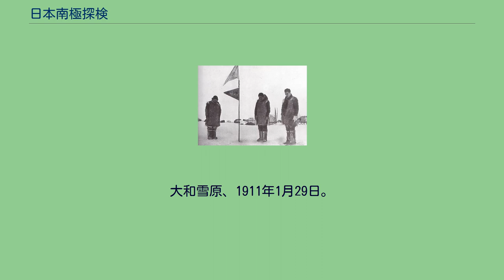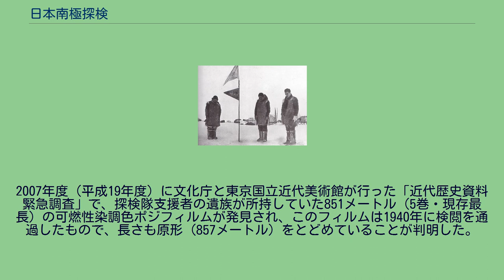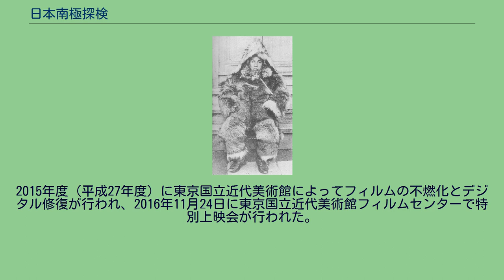日本南極探検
大和雪原、1911年1月29日。
『日本南極探検』（にっぽんなんきょくたんけん）は、1911年（明治44年）から1912年（大正元年）にかけて製作された日本の短篇ドキュメンタリー映画である。
『南極実景』（なんきょくじっけい）とする資料も存在する。
梅屋庄吉のM・パテー商会（現在の日活の前身の一社）が製作・配給し、1912年に公開された。
白瀬矗は1910年（明治43年）11月28日に南極探検を開始、その後天候の不順からオーストラリアのシドニーに一時戻っていた。
同探検のスポンサーである大隈重信は、映画会社であるM・パテー商会を経営する梅屋庄吉にドキュメンタリー映画の撮影を依頼、梅屋は同社の撮影技師田泉保直をシドニーに派遣、随行させて「第二次南極探検」の撮影を行った。
田泉は同隊に随行する全期間で、35mmフィルムを4,000フィート回した。
撮影機材は、ワーウィック貿易のワーウィック撮影機。
本作は、1912年に完成し、同年6月28日、M・パテー商会が配給して、浅草の国技館で公開した。
同年9月1日には、同社は他3社と合併して日活となった。
日活は、同年11月15日に、浅草公園六区の大勝館を筆頭に『南極探検』という映画を公開しているが、これは牧野省三監督、尾上松之助主演の劇映画であり、本作とは異なる。
その後、白瀬は本作のフィルムプリントを使用しての講演を行い続けた。
2012年（平成24年）5月現在、東京国立近代美術館フィルムセンター、早稲田大学の両者が上映用プリントを所蔵している。
前者は35mmフィルム・20分、後者は16mmフィルム・15分である。
フィルムセンターのプリントは、2001年（平成13年）にイタリア・ポルデノーネで行われた第20回ポルデノーネ無声映画祭で上映されている。
2007年度（平成19年度）に文化庁と東京国立近代美術館が行った「近代歴史資料緊急調査」で、探検隊支援者の遺族が所持していた851メートル（5巻・現存最長）の可燃性染調色ポジフィルムが発見され、このフィルムは1940年に検閲を通過したもので、長さも原形（857メートル）をとどめていることが判明した。
2015年度（平成27年度）に東京国立近代美術館によってフィルムの不燃化とデジタル修復が行われ、2016年11月24日に東京国立近代美術館フィルムセンターで特別上映会が行われた。